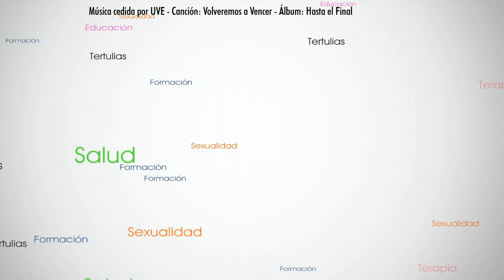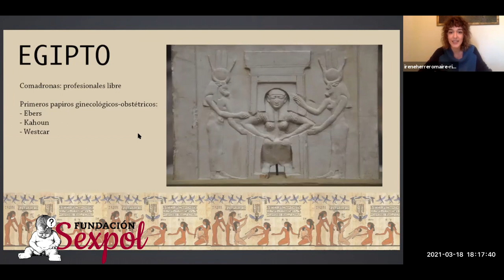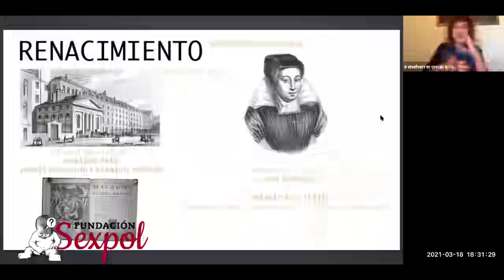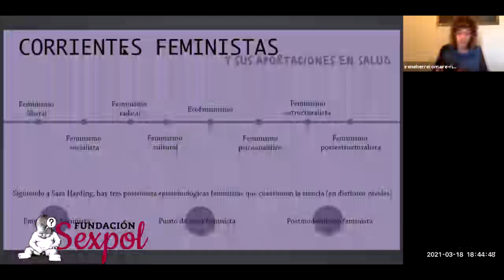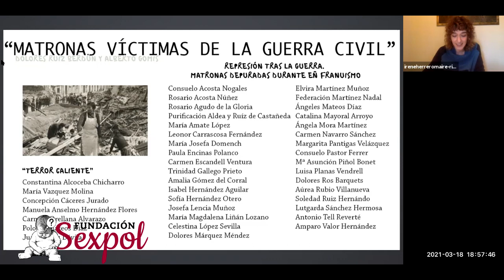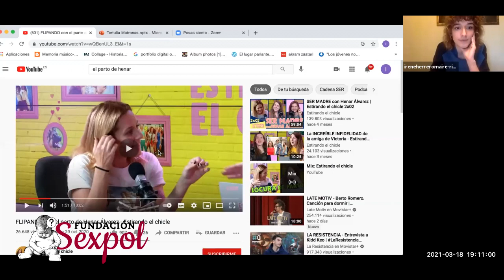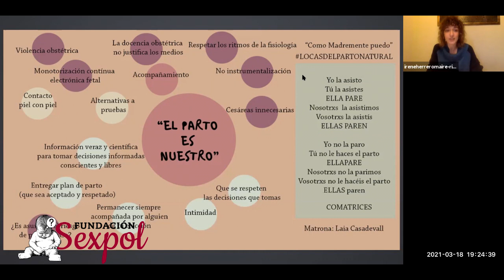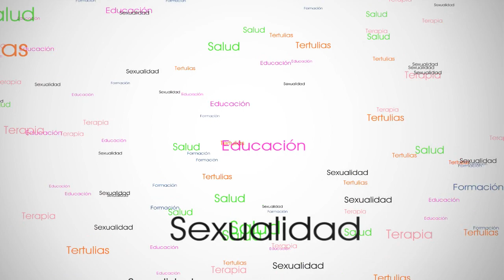XV Encuentro - Historias de mujeres de "dudosa moral"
Encuentro XV - Historias de mujeres de "dudosa moral". Recorrido por la partería tradicional hasta el nacimiento de la ginecología.
Ponente: Irene Herrero Marie-Richard. Alumna del Curso de Monitora en Educación Sexual con Perspectica de Género, Fundación Sexpol - Universidad de Nebrija